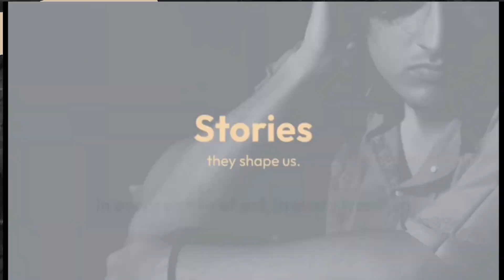Storytelling: Why Is It so Important?"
Have you ever questioned why we react to the information we receive through stories? In this episode, we discuss storytelling which is, indeed, an ageless art form. With its origins in ancient tales, moving through more recent narratives, find out why we are who we are and how stories help us see the world. Storytelling is such an embrace whether it is an imagined thing or a real occurrence. Join in to know what is the secret of a good story!